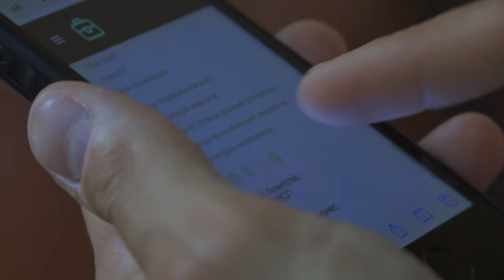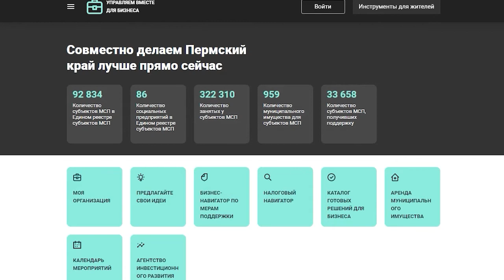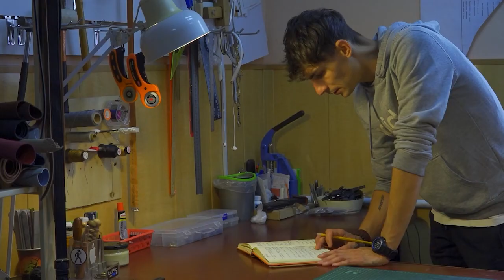Управляем вместе для бизнеса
🤝🏻 Бизнесмену - в помощь!

На площадке портала «Управляем вместе» появился новый очень полезный инструмент для малого и среднего предпринимательства. По принципу «единого окна» на нем представлены онлайн сервисы и необходимая информация о мерах поддержки.